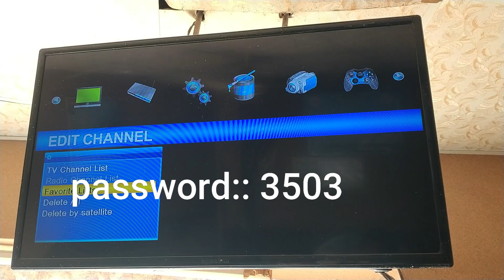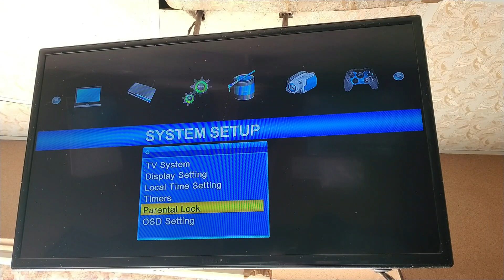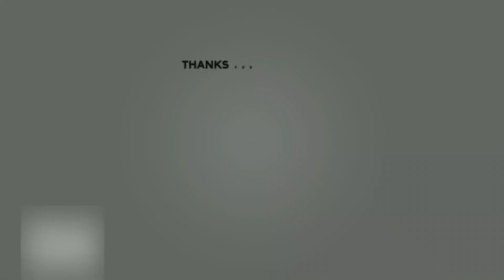Ali3510c f1f2 green go to password unlock master code || an repairing labs || urdu\hindi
F1 F2 ALL Green Goto All New Software 2019 Free Software Download Sites, First Tv ... ALI3510C GX6605S F1F2 GREEN GOTO ALL SOFTWARE TEN SPORTS OK.
 F1 F2 GREEN GOTO HD Receiver Latest Autoroll Powervu Software. New Software Version F1 F2 GREEN GOTO HD Receiver. ALI3510C
password:: 3503